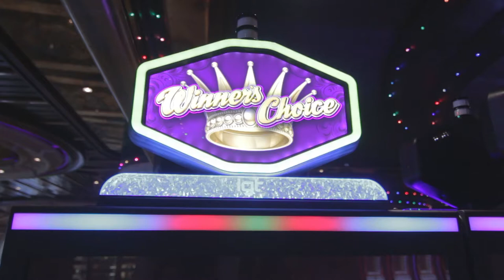Slot Machine at Casino - Free Stock Creative Commons Video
Free video that you can use for any personal and commercial purpose about Slot Machine at Casino.